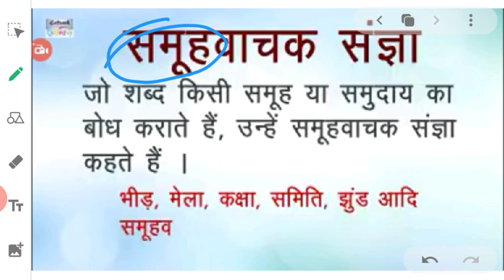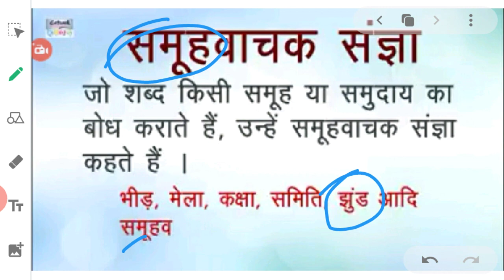संज्ञा की परिभाषा तथा उसके भेद (हिंदी व्याकरण )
By mamta kapoor ma'am .